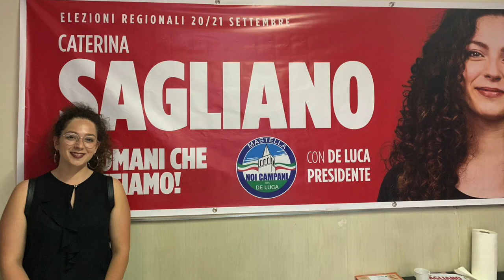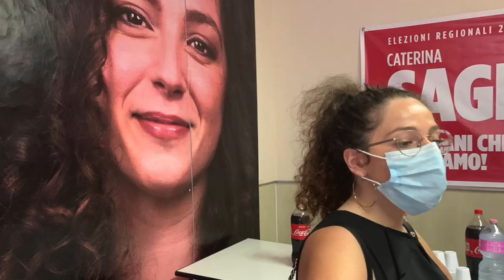San Cipriano (CE) - Caterina Sagliano incontra i cittadini in via Roma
SAN CIPRIANO D’AVERSA. Nel pomeriggio di lunedì 13 settembre, la candidata alle elezioni regionali campane del 20 e 21 settembre, Caterina Sagliano, ha incontrato i cittadini di San Cipriano presso il comitato sito in via Roma.

L’evento è stato promosso da Giuseppe Di Lauro ed ha vantato la presenza di un gruppo ciprianesi. Per l’occasione, la componente della lista “Noi Campani” ha esposto il suo programma politico, ponendo l’accento su tre punti: istruzione, politiche sociali ed ambiente. La Sagliano ha, inoltre, precisato che il suo impegno sarà tangibile e concreto.